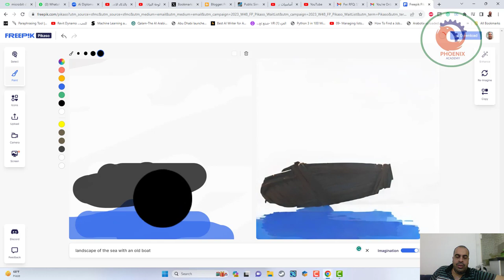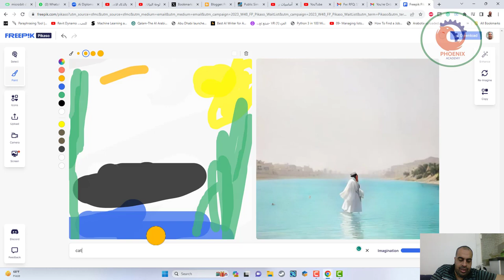بيكاسو الرسم بالذكاء الاصطناعي pikaso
❤️ روابط التواصل
✅ انستجرام